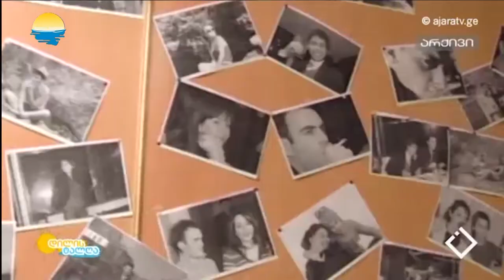kartuli brendis dge. shota (bacho) gurabanidze